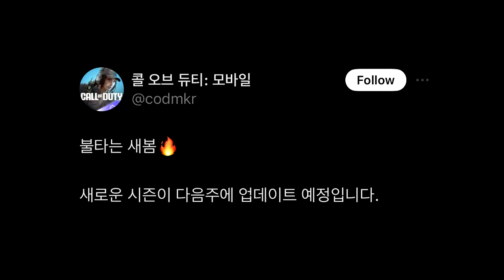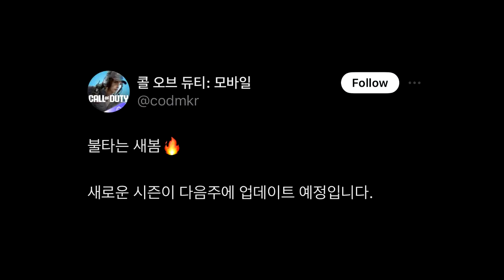SE ACERCA!! NUEVA ACTUALIZACIÓN + VISTAZO en JUEGO de PERSONAJE + NUEVO LOBBY | COD MOBILE | LoboJz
SE ACERCA!! NUEVA ACTUALIZACIÓN + VISTAZO en JUEGO de PERSONAJE + NUEVO LOBBY y Trailer de nueva ruleta amax legendaria COD MOBILE